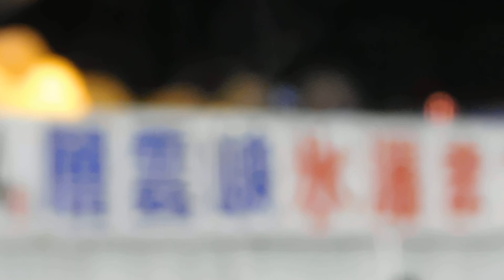真冬の層雲峡氷瀑祭りの花火大会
断崖絶壁から流れ落ちる滝さえも凍りつく冬。 滝は巨大な氷瀑となってそそり立ち、石狩川沿いに造られた氷の建造物が、七色の光に照らされて神秘的な表情を見せます。 開催期間中は花火も打ち上げられ冬の夜空を彩ります。